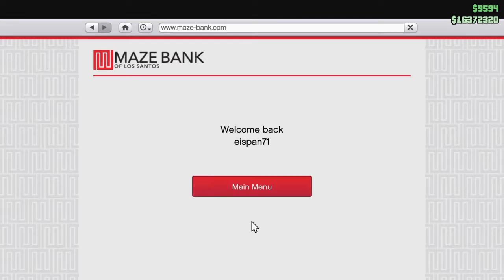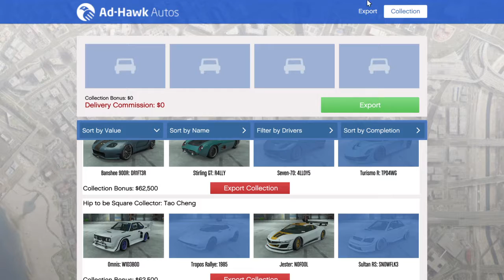GTAO Import Export: Dinka Jester | NOFOOL (Race Meet)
These "ricers" keep on coming back in the same location.  Aren't they a stubborn bunch!  Trying different methods on how to do this efficiently and effectively.  It's just so annoying that the NPC gangsters are so OP and have 100% accuracy!  Talk about being balanced and fair.